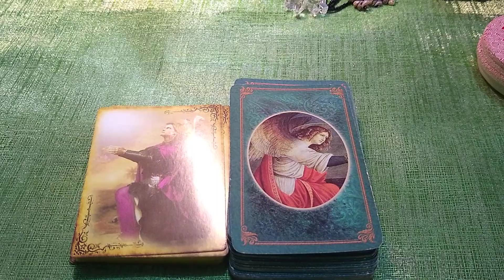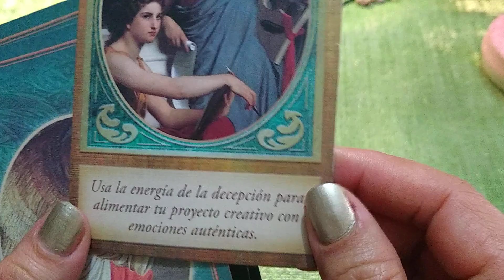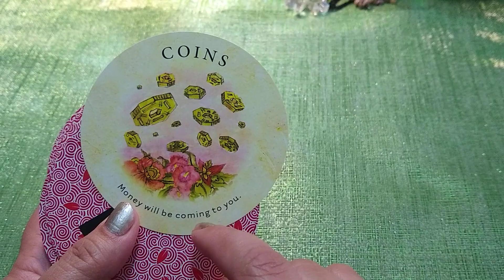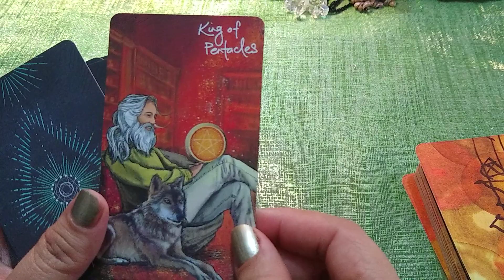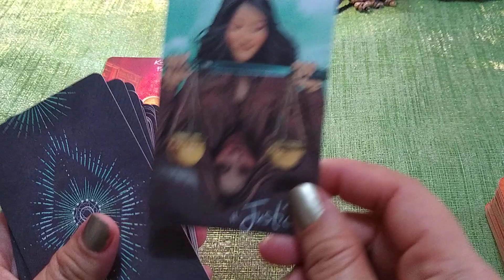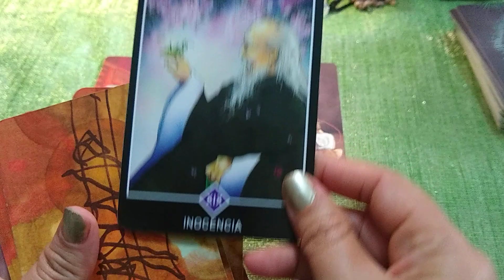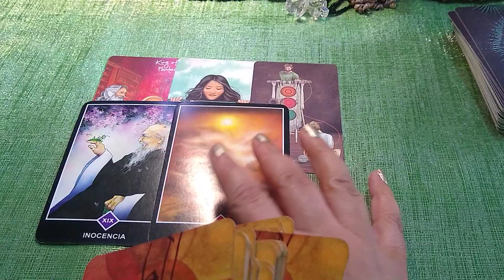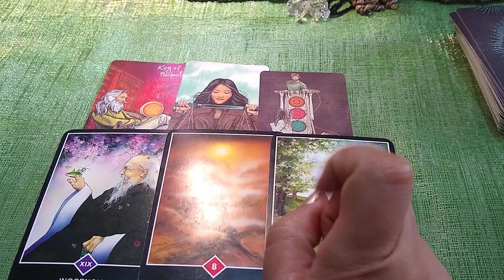LIBRA! ALGO QUE PODRÍA LLEVARL@ A DECIR LO QUE SIENTE POR TI 💖🌈🍸TAROT HOROSCOPOS